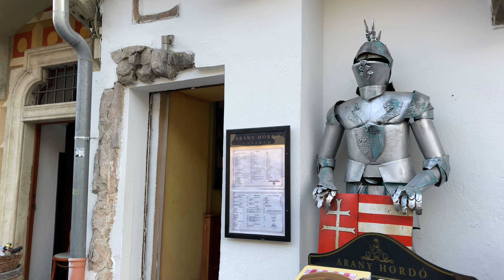Castle Hill and Royal Palace Budapest, Walking Tour [4K] Part 1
Welcome to Buda Castle District of Budapest.
Let's take a walk and look around at the Royal Palace and surroundings.
Explore the historic castle district of the Hungarian capital and enjoy the breathtaking views from the Buda Castle Hill.
The video was recorded on a present afternoon at oct. 23. 2022.
This is the part 1 of our walking tour, the 2nd part comes up next with the Royal Castle and surrounding.

Timecodes
0:00 - Castle Hill, Hunyadi János Stairs
4:15 - Fisherman's Bastion, Look Out Tower
5:12 - Hilton Budapest Hotel
5:24 - Szentháromság (Holy Trinity) Square
5:45 - Fisherman's Bastion
6:34 - Look Out Tower, views of Budapest
8:17 - Statue of St Stephen
9:02 - Szentháromság (Holy Trinity) Square
9:14 - Matthias Church
12:11 - Holy Trinity Column
13:27 - Szentháromság (Holy Trinity) Square
14:43 - Statue of Andras Hadik
16:10 - Arpad Toth Promenad
19:11 - Holy Trinity Square, Mathias Church
19:57 - Tarnok Street
22:06 - Honved Statue, Dísz Square
22:24 - The Royal Palace
22:32 - Matthias Fountain
22:39 - The Lion Courtyard
22:51 - Statue of Prince Eugene of Savoy

If you liked it, please give a thumbs up, subscribe to The Travel Zone Channel and also hit that bell to get notified to never miss out any of our future videos :)